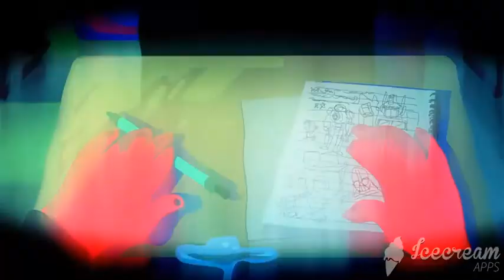Part: Game Over !!! The Real Motha Phuckin 144,000 Are Here !!!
Only Mark Braun Will Lead You Into The Garden Of Eden !!! You Sealed Your Fate Zombies !!!